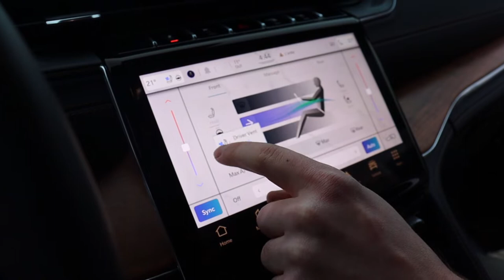Jeep Grand Cherokee L - 7 zits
Kom langs om deze Jeep Grand Cherokee L te bekijken bij Kien. We kunnen hem binnenkort leveren maar hebben er al 2 staan. Wat een prachtige wagens van Jeep.